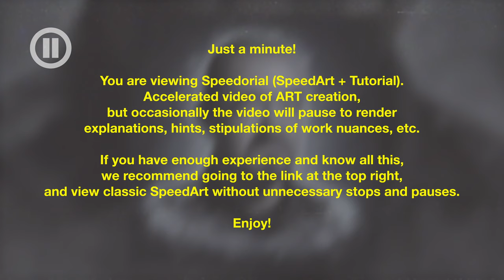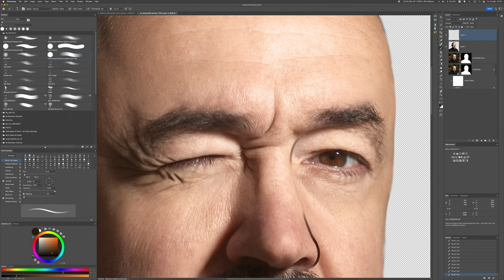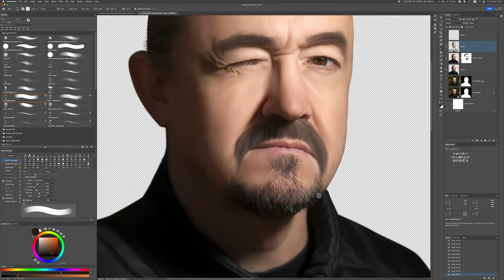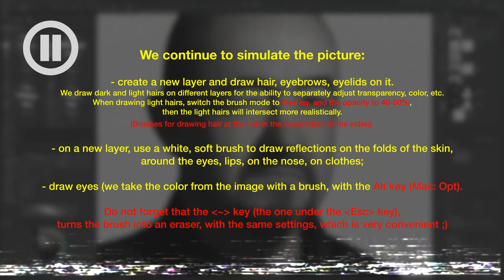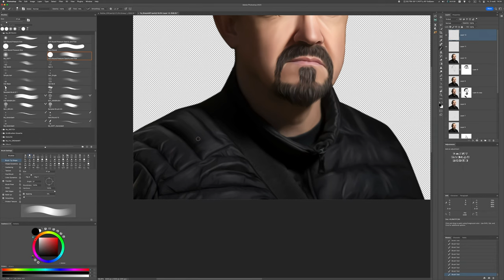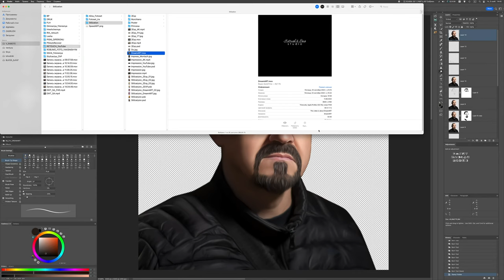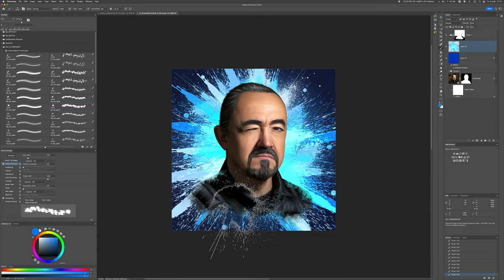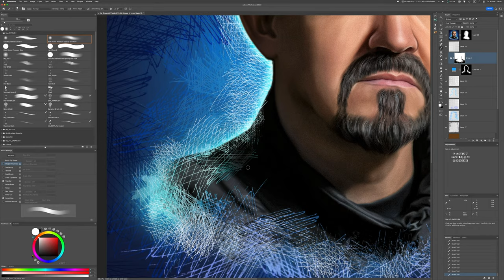[Speedorial] Artistic photo retouching in the style of DreamArt in Photoshop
Speedorial on the process of stylizing a photo into a picture in the style of DreamArt.
Speedorial is Speedart+Tutorial - an accelerated video of art creation, but with explanations, hints, links to the necessary materials, tools, lessons, etc.

If you know a more effective or faster way of styling - please share your knowledge in the comments!
If you have the necessary experience and you know all this, you can watch SpeedArt at the link (the same video, but without stops and pauses)